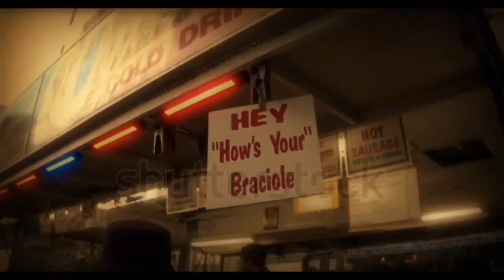'Union Stories ` The Good The Bad and The Ugly' Part 2"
`Union Stories.`The Good The Bad The Ugly` Pt 2.mp4